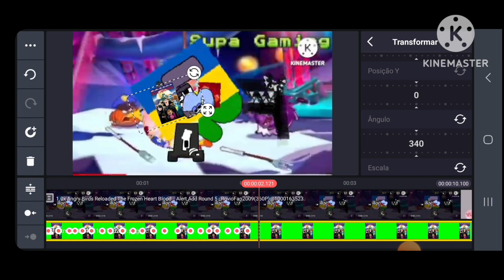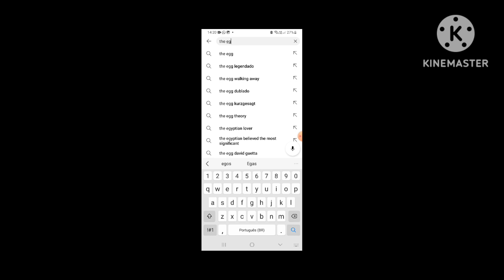Angry Birds Reloaded A Frozen Heart Blood & Alert Add Round 6 Speedrun Be Like